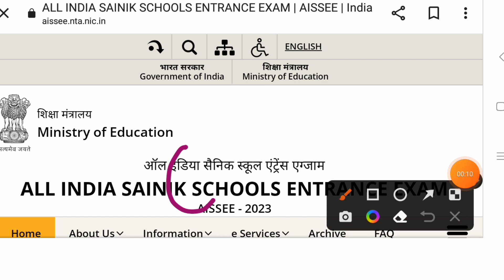AISSEE SAFE SCORE// AISSEE EXPECTED CUTOFF//SAINIK SCHOOL SAFE SCORE//SAINIK SCHOOL CUTOFF